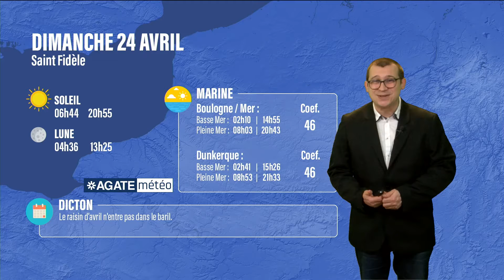Météo Hauts-de-France du 24 Avril 2022